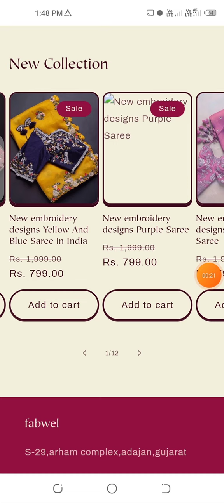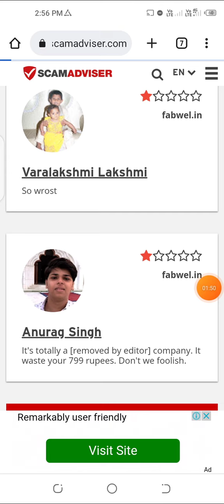fabwel reviews | fabwell sarees review | fabwel in reviews cheap price sarees online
fabwel reviews | fabwell sarees review | fabwel in reviews cheap price sarees online | febwel saree shopping | meesho shopping haul | banarasi sarees at low price

don't buy